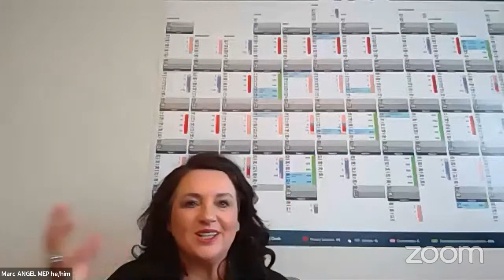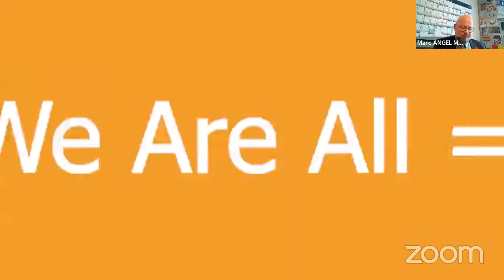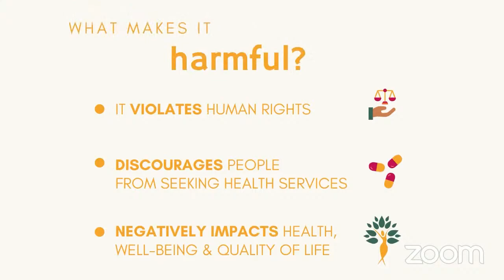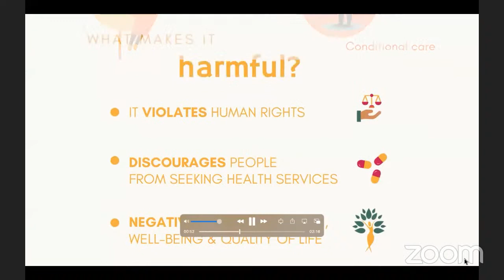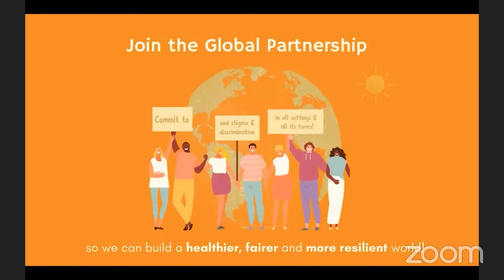Addressing inequalities from a human rights perspective